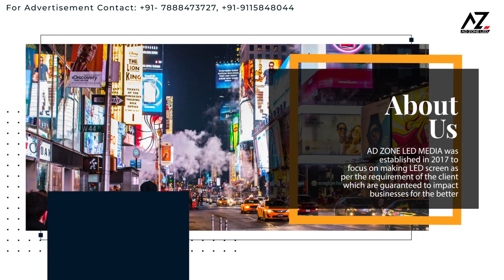Adzone vid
-3rd Party Api Integration (Payment Gateway, Sms Gateways, etc.)
- Content Writing

manner.